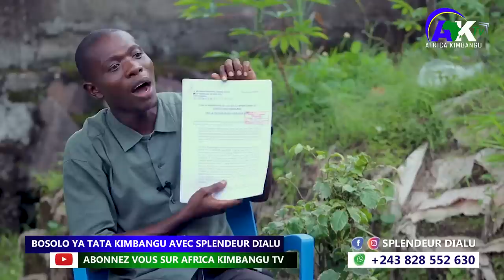URGENT🚨🚨BOYOKA MAKAMBU OYO PAPE AZALI KOBOMBA PONA NZAMBE OYO AZALI NA RDC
AFRICA KIMBANGU TV